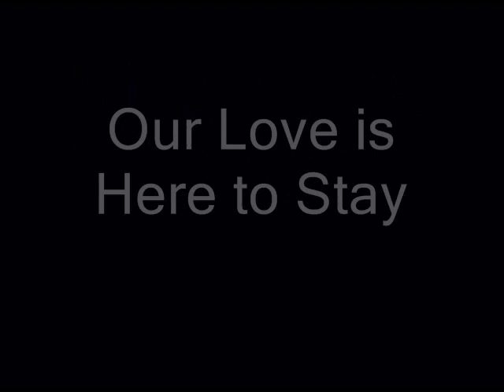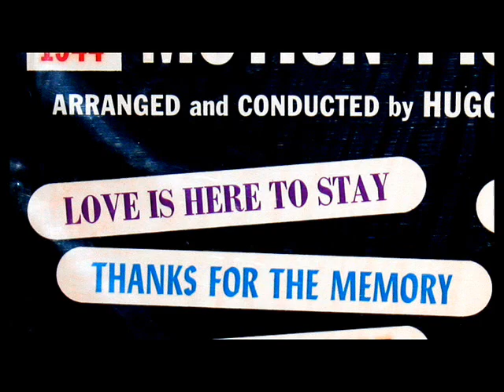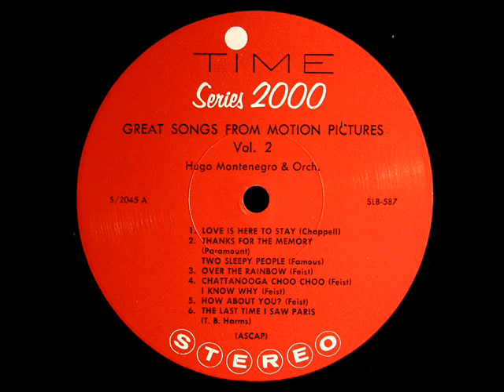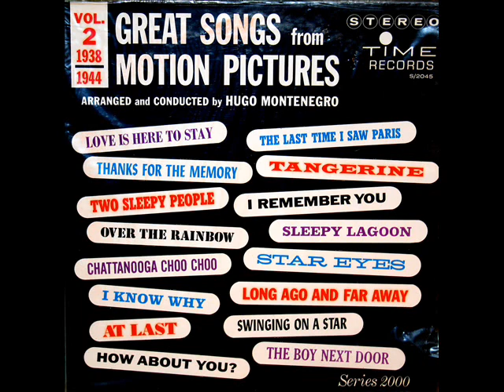Gershwin / Rainger / Carmichael, 1960: Songs from Motion Pictures (1938) - Hugh Montenegro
From the LP shown above, issued on the Time Records label in 1961, catalogue number S/2045.

Our Love is Here to Stay  (0:05)

Thanks For the Memories / Two Sleepy People (2:33)

"Love Is Here to Stay" is a popular song and a jazz standard. The music was written by George Gershwin, the lyrics by Ira Gershwin, for the movie The Goldwyn Follies (1938) which was released shortly after George Gershwin's death. It is performed in the film by Kenny Baker. "Love Is Here to Stay" also appeared, perhaps most memorably, in the 1951 MGM picture An American in Paris, for which it served as the main theme. It also appeared in 1995's Forget Paris in which it is actually a reference to An American In Paris. The song was the last composition George Gershwin completed. Ira Gershwin wrote the words after his brother's death, giving the song a special poignancy.  Originally titled "It's Here to Stay" and then "Our Love Is Here to Stay", the song was finally published as "Love Is Here to Stay". Ira Gershwin has said that he wanted to change the song's name back to "Our Love Is Here to Stay" for years, but felt that it wouldn't be right since the song had already become a standard. The song is emblematic of the Great American Songbook, with both an introductory verse and a chorus.

"Two Sleepy People" is a song written on September 10, 1938 by Hoagy Carmichael with lyrics by Frank Loesser.   In 1939 the song was performed by Bob Hope and Shirley Ross in the film Thanks for the Memory.  It is often regarded as a companion piece to "Thanks for the Memory", written for the February 1938 film The Big Broadcast of 1938 by Leo Robin and Ralph Rainger and also performed by Bob Hope and Shirley Ross.
"David Hertzberg"